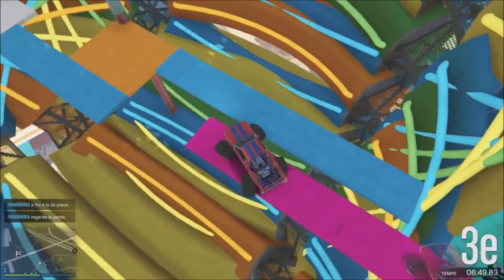GTA5 / PARKOURS MARSHALL BY LEPANDARAGEUR